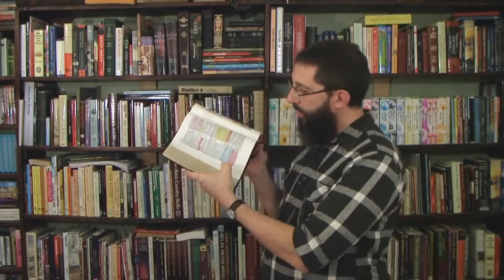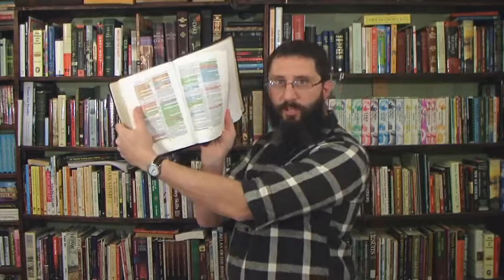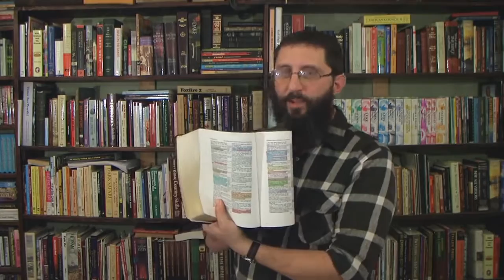The pre-trib rapture IS a salvation issue!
I am reuploading videos like this one in defense of the pre-trib rapture and other major doctrine, promote the true Gospel, and further the kingdom of Jesus Christ.

Original link -